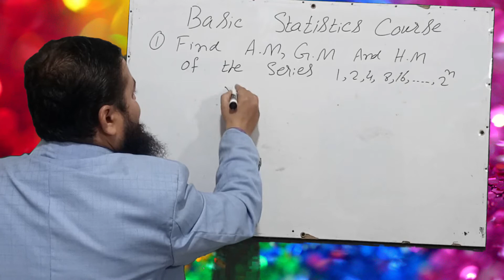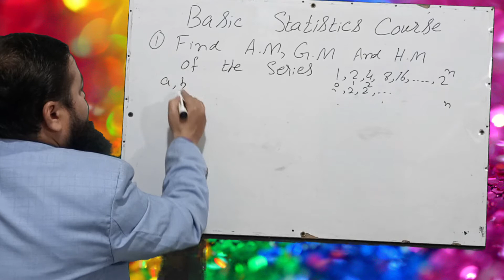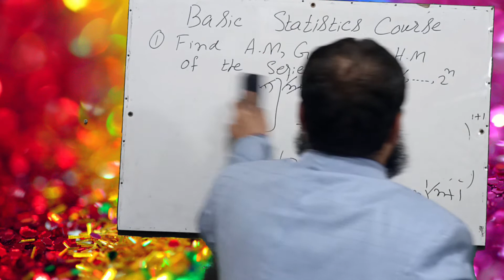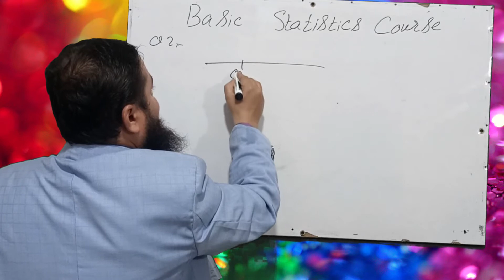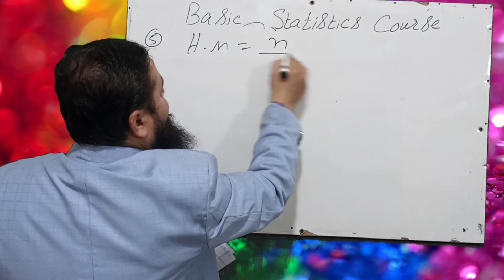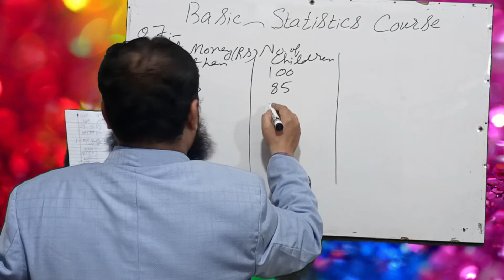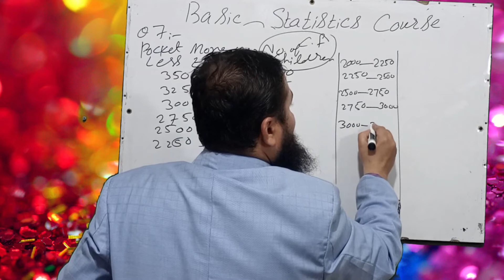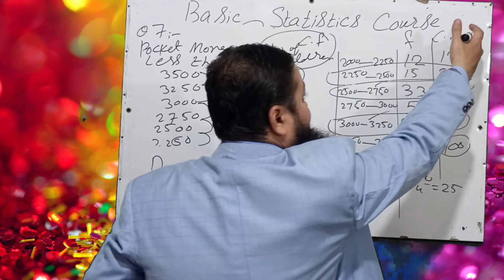Basic Statistics Course, Lecture # 4,Delivered By Professor Hassan Humayun Khan